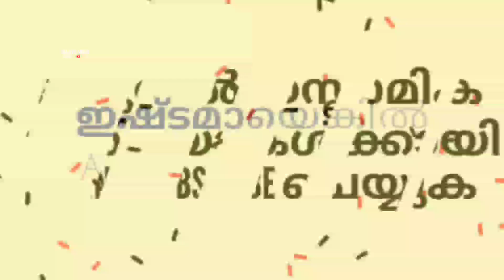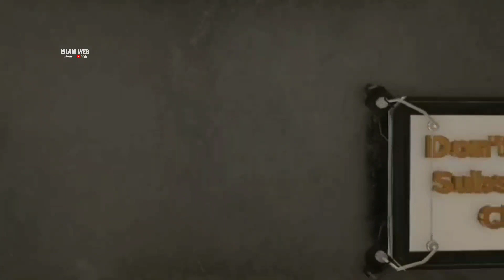മമ്പുറം തങ്ങൾ | ജുമുഅക്കിടയിൽ ഇമാമിന്റെ ഖൽബകം അറിഞ്ഞ സംഭവം | manburam thangal | Sufi Thought